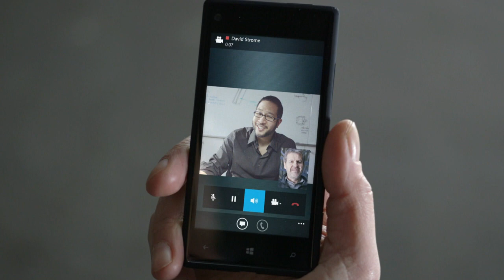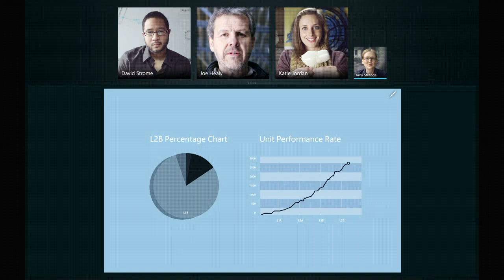Lync: A smarter way to work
Be there without going there.